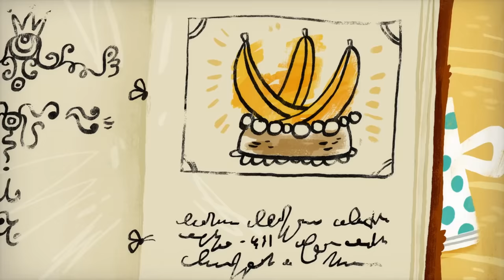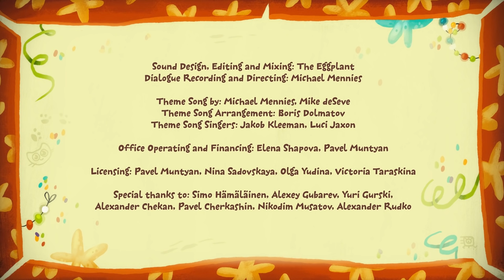🌻☀️🏞️🌴Follow the instructions 🌻☀️🏞️🌴| Collection of episodes - Kit and Kate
Kit and Kate know how important it is to follow instructions